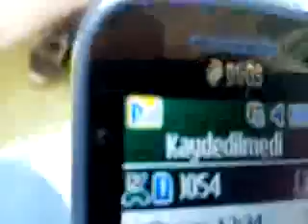gidiş dönüş akbaba telefonları dinmedi